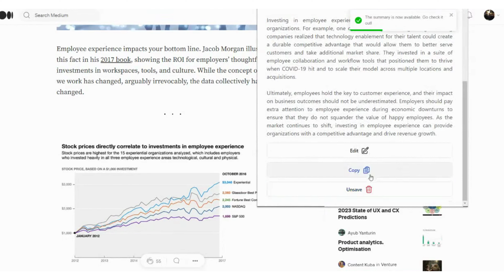AI Alfred Lifetime Deal $39 - Summarize what you want in 1 click using AI | Article Summarizer Tools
If you are looking for an AI Alfred lifetime deal or an AI Alfred review. You came to the right place on lifetime deal updates. Now New AppSumo offers AIAlfred lifetime deals for you with discounts. If you need an AI Alfred appsumo lifetime deal, check it out right now

Introducing AI Alfred, an AI-powered tool that simplifies the process of reading web articles by providing concise and accurate summaries using our Chrome extension.

With the abundance of information on the internet, users often struggle to keep up with the constant influx of articles and news stories.

Meet The AI Alfred.